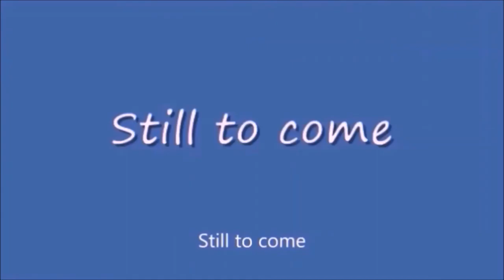Friday Nitro 433